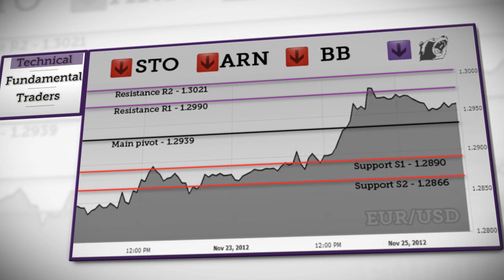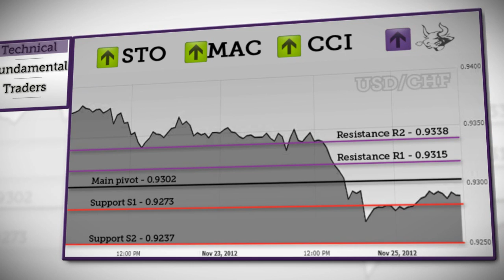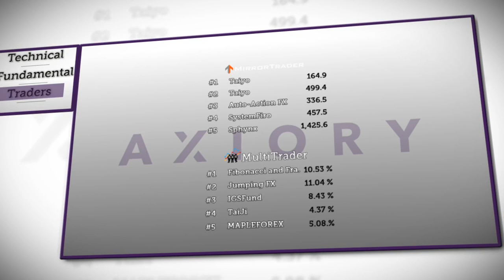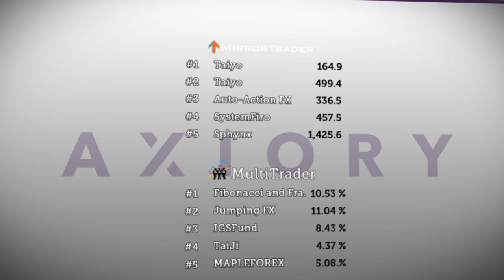Axiory Forex NEWS 11-26-2012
Forex Market Daily NEWS for November 26th 2012 More information and written Technical and Fundamental analysis you can find